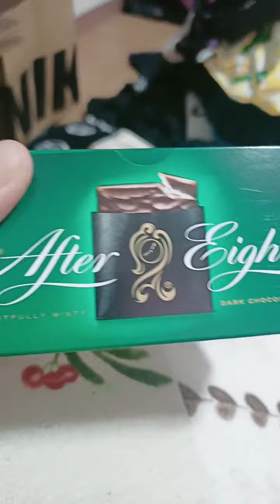I got chocolate gift because it's my Birthday